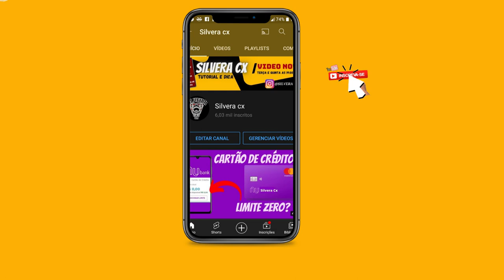🔴U.R.G.E.N.T.E! AUMENTO DE LIMITE NO CARTÃO MERCADO PAGO! FINALMENTE COMEÇOU A LIBERAR LIMITE 2022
FALA PESSOAL BELEZA! FINALMENTE NOTÍCIA BOA CHEGANDO NO CARTÃO DE CRÉDITO MERCADO PAGO!